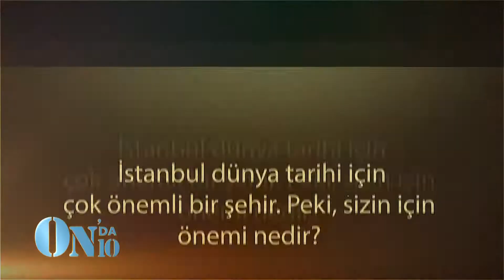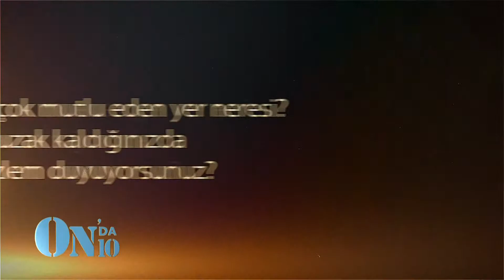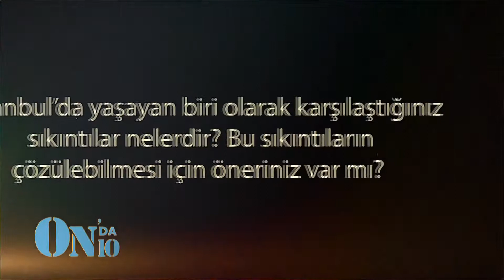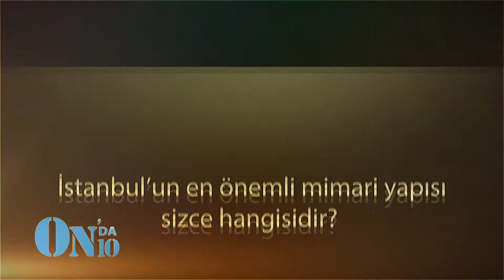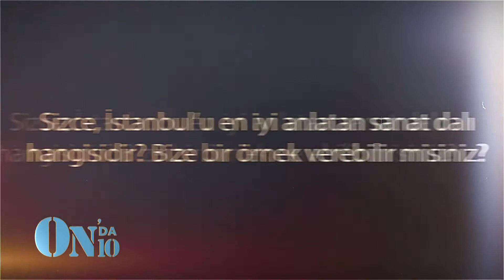On'da On | Nermin Yıldırım ile Röportaj